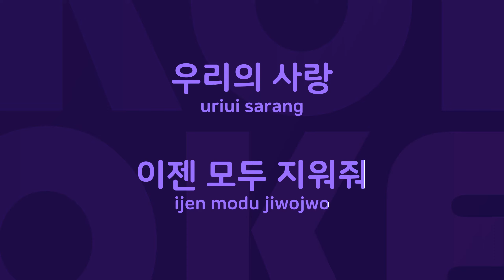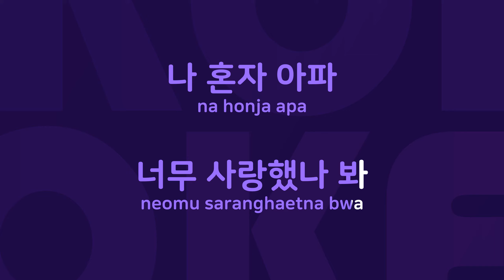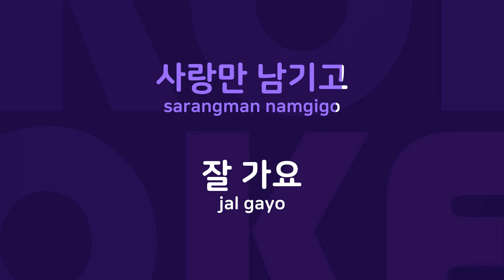그래요 : Originally Performed By 김양 Karaoke Verison